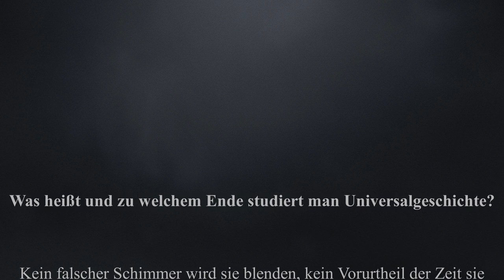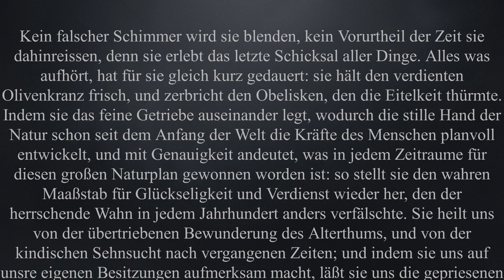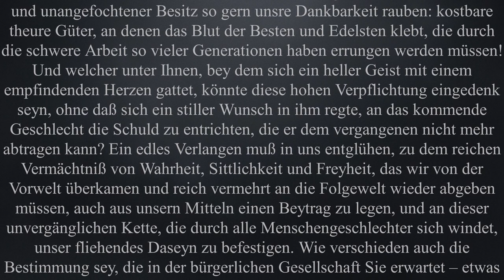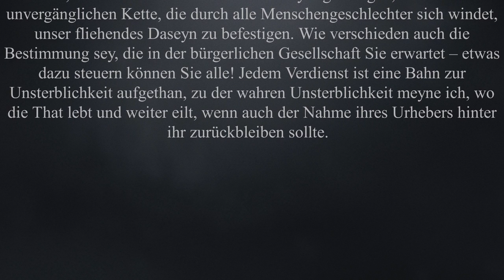Justus Wertmüller liest Schiller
Sollte man mal lesen[1]
Jetzt lade ich sogar schon was von Justus Wertmüller hoch. Na ja

Die Bahamas hat ja so eine Neigung identitäre Islamkritik zu betreiben, aber der Vortrag selbst hat damit nichts zu tun[2]. Justus Wertmüller hat zwar wenig Ahnung vom Klimawandel, aber er hat dennoch, wie ich finde, sehr nachdenkenswert herausgearbeitet, was eigentlich bestimmte (ich sag mal) Zwischenklassen bei FFF, der taz usw. antreibt und das ist ein (vielleicht uneingestandener) im Kern ziemlich barbarischer Antrieb, durch den auch immer wieder Themen aufkommen, die mit Klimawandel überhaupt nichts mehr zu tun haben. Dafür hat er auf den Bildungs- und Kulturbegriff von Schiller zurückgegriffen, besonders auch im Vergleich zu dem was diese Zwischenklassen so im Kopf haben und was sie dann auch sagen.
Ich mein, klar, wenn ich von einer richtigen Kapitalismuskritik als ein Mittel der Analyse eigentlich nichts wissen will (Siehe: die einzigen Springquellen des Reichtums"Marx" ), dann liegen zwangsläufig problematische Lösungsvorschläge auf dem Tisch. Aber man muss ja nicht immer mit Marx kommen, sondern kann auch mal mit Schiller kommen, um zumindest mal ins Zweifeln zu kommen. Denn wir wissen ja:  "Marx ist tot, Jesus lebt."

Wie Adorno hält er damit an einem klassischen Bildungsbegriff fest, was ich total richtig finde und weshalb ich dieses Video hier veröffentlicht habe.

Worum geht es hier eigentlich? Es ist wirklich schwer zu formulieren.
Es geht hier um den Anspruch das Menschsein voranzutreiben und dem Wissen darum, dass dies mit diesem ganzen Gerede  von "wir und die Alten haben über unsere/ihre Verhältnisse gelebt" nicht in Einklang zu bringen ist.
Hier muss ich mal einen kleinen Abstecher machen.
In Adornos Theorie der Halbbildung geht es auch darum, dass diese ganze Hochkultur, die man sich angeblich reinziehen muss, um ein gebildeter Mensch zu sein, selbst schon nichts als Halbbildung ist, die auch im Nationalsozialismus funktioniert hat und die gleichzeitig zu einem Unbehagen in der Kultur führt, weil das Menschsein in der gemachten Ordnung nicht aufgehen kann. Eine Ordnung die nicht wirklich geändert werden darf. In unserem Fall wäre das momentan der Kapitalismus. Diese ganze Hochkultur ist eine Folge davon, dass das Bürgertum nicht wirklich an die Macht gekommen ist und als Kompensation soll man jetzt mal schön in die Oper gehen.
Also: Jeder Mensch darf sich ordentlich Hochkultur reinziehen und Homer im Original lesen und im Einzelfall einen auf Dandy machen, solange sonst alle Leute hierzulande montags früh auf Arbeit und in der Schule erscheinen, oder sich in Kenia damit zufrieden geben auf dem Esel zu reiten. Auf dem Esel reiten ist natürlich völlig übertrieben. Die Mehrheit muss sich damit zufrieden geben zu Fuß zu laufen. Aber Homer kann man auch dort im Original lesen.
Also sich irgendwie zu bescheiden, weil man sich "Kultur" reinzieht, darum kann es eigentlich nicht gehen.

Hach, ich bin so reflektiert.

Und als Bonmot noch ein Zitat von Adorno

"Die philosophische Bildungsidee auf ihrer Höhe wollte natürliches Dasein bewahrend formen. Sie hatte beides gemeint, Bändigung der animalischen Menschen durch ihre Anpassung aneinander und Rettung des Natürlichen im Widerstand gegen den Druck der hinfälligen, von Menschen gemachten Ordnung. [...]Ist jene Spannung einmal zergangen, so wird Anpassung allherrschend, ihr Maß das je Vorfindliche. Sie verbietet, aus individueller Bestimmung übers Vorfindliche, Positive sich zu erheben. Vermöge des Drucks, den sie auf die Menschen ausübt, perpetuiert sie in diesen das Ungestalte, das sie geformt zu haben wähnt, die Aggression. Das ist, nach Freuds Einsicht, der Grund des Unbehagens in der Kultur. "

Adorno - Theorie der Halbbildung

Was heißt und zu welchem Ende studiert man Universalgeschichte?